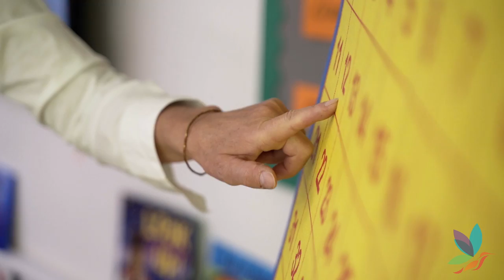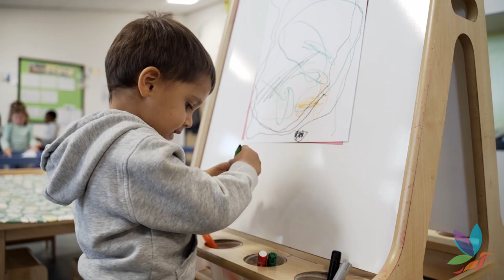Kilnwood Vale Primary School Video